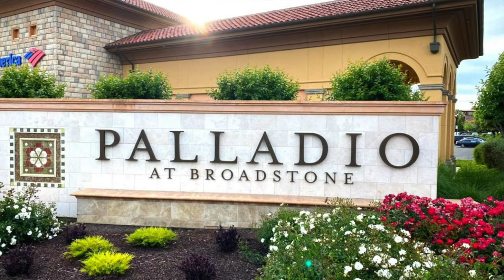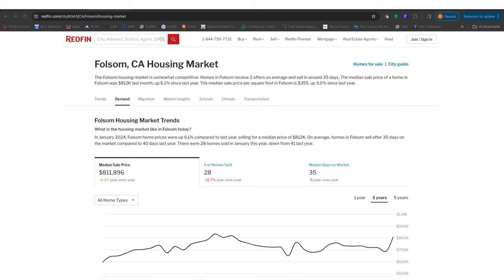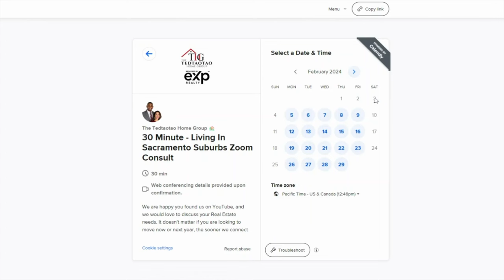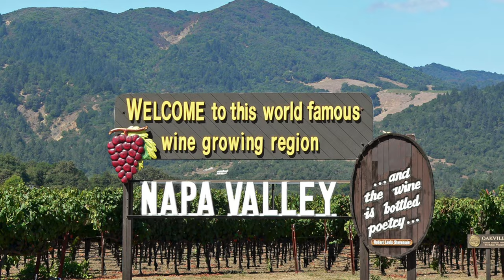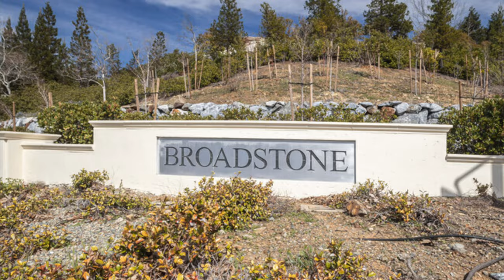Living In Folsom California 2024 | Everything You NEED to Know About this Sacramento CA Suburb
Discover Highly Rated Sacramento CA Suburb [FOLSOM CALIFORNIA]
🏡 Are you considering a move to Sacramento, California? Look no further than Folsom CA, a city that blends the tranquility of suburban life with the convenience of urban amenities, making it a perfect destination for families, millennials, and retirees alike.
🌟Rated by Niche.com as one of the TOP 3 Sacramento Suburbs, Folsom stands out as a prime location for those seeking quality living. Join us as we dive deep into what makes Folsom, California, a sought-after place to live.
🌳 In this video, we'll explore the vibrant community vibe and lifestyle that Folsom offers. Discover the quality education system (Folsom Cordova School District), diverse shopping & entertainment options (Palladio + more),  reasonable cost of living, various Folsom housing options (Folsom Ranch, Russel Ranch, Empire Ranch, Broadstone), and the plethora of outdoor adventures that draw people to this area like Folsom Lake & Lake Natoma.

🛍️ What You'll Learn: Community Vibe & Lifestyle: Get a feel for the daily life and community spirit of Folsom.
- Quality Education: Insights into Folsom's education system and why it's beneficial for families.
- Shopping & Entertainment: A look at the local shopping scenes and entertainment options.
- Cost of Living & Housing: An overview of Folsom’s affordability and the types of homes available, including Folsom New Homes.
- Outdoor Adventures: Discover the natural beauty and outdoor activities that make Folsom unique.
🔑 Plus, don't miss out! We'll share our TOP 2 reasons why we absolutely love Folsom, California, and why you might too. Whether you're a family looking for a new home, a millennial seeking lifestyle and career opportunities, or a retiree wanting peace and community, Folsom has something for everyone.

Contact Your Sacramento Suburbs Relocation Team!

If you're thinking about relocating to Sacramento California or moving within the Sacramento Region and need an experience Sacramento Realtor on your side, we've got you covered! As licensed realtors in California, we're here to help you find the perfect Sacramento area & home. Honestly if you are moving or relocating here to the Sacramento Metro - (Roseville, Rocklin, Lincoln, Granite Bay, Folsom, El Dorado Hills, Elk Grove), we can make that transition so much easier on you!!

California Licensed Real Estate Agents
🙋🏾‍♂️ Danny Tedtaotao  DRE 02058034
🙋🏽‍♀️ Shauntae Tedtaotao  DRE 02000667
🙋🏼‍♀️ Vicki Houff DRE 00921336
Realtors at eXp Realty